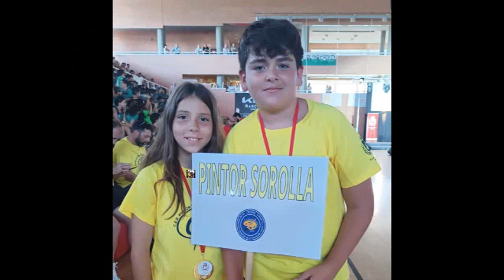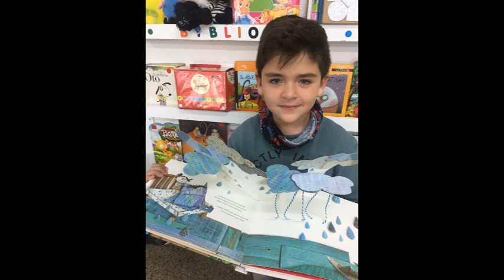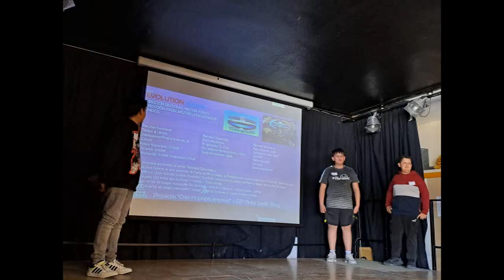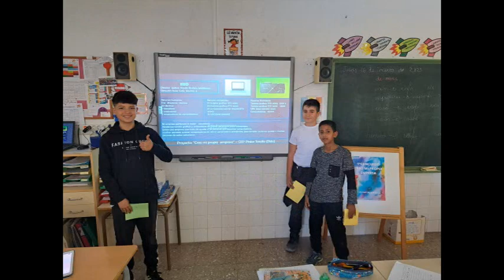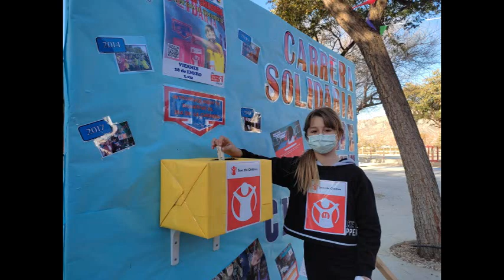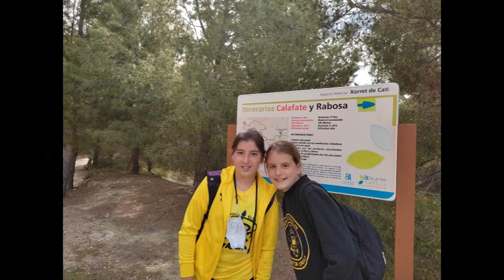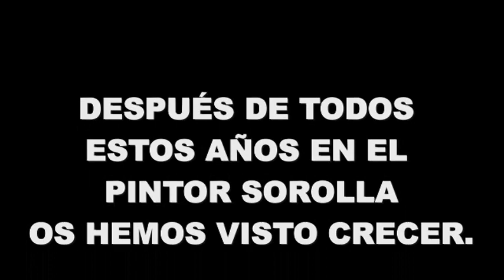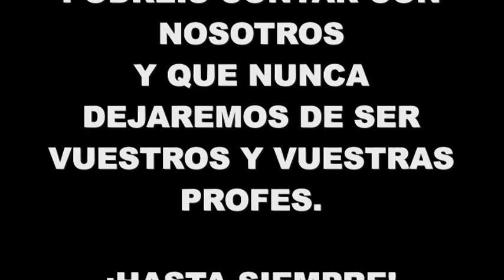C.P. PINTOR SOROLLA (ELDA) VÍDEO GRADUACIÓN PROMOCIÓN 2017-2023